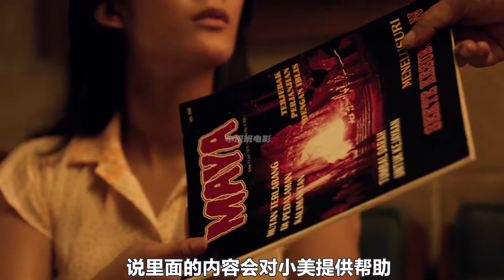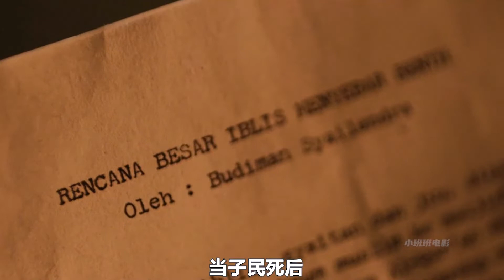东南亚史上最卖座的恐怖电影《鬼摇铃》它来了！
解說推薦中、日、美、韓全球各國電影，美女帥哥、愛情倫理、科幻懸疑、動作犯罪等電影，你想看的電影都在這裡哦，歡迎轉發常回來看看喔。东南亚史上最卖座的恐怖电影《鬼摇铃》 它来了！